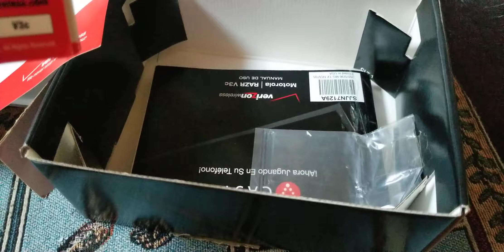Captain Kirk Startrek, started the flip phone RAZOR MOTROLA